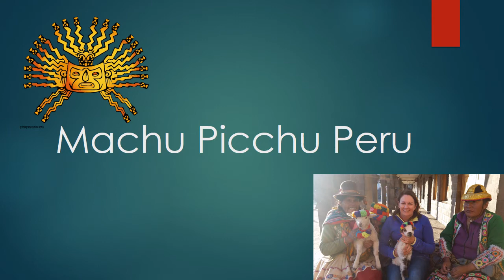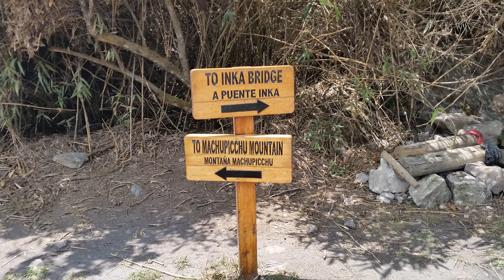Machupicchu self guided tour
Stayed for 6 days, 2 were due to a strike. Climbed Wayan Picchu mountain, sun gate and inca bridge. Amazing place.